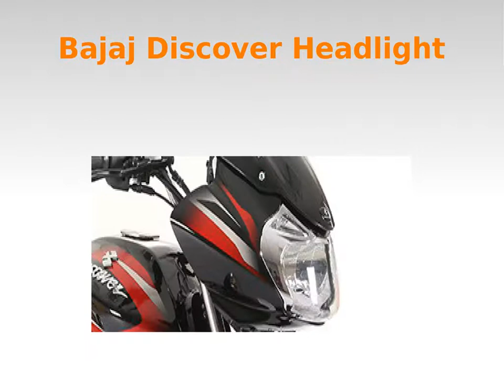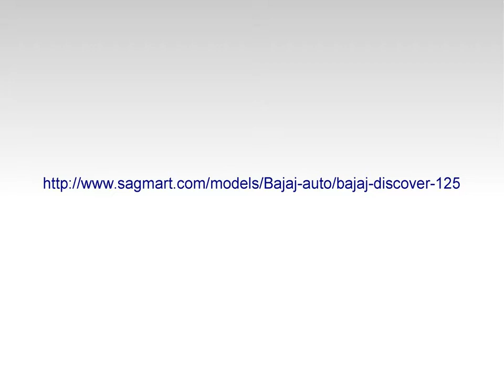Bajaj Discover 125 New Models In india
Get more information of the New Bajaj Discover 125 bike in the Indian